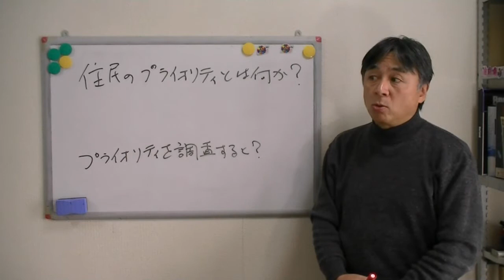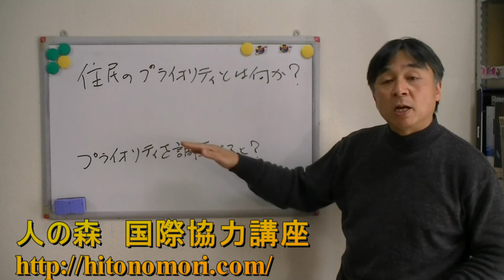地域住民のプライオリティ 人の森開発国際協力５分間講座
国際協力で地域住民のプライオリティを尋ねることはよくあります。しかし、プライオリティの意味が誤解されているケースが多いようです。プライオリティは、「尋ねられるから答える」もので、普段明確に意識されているわけではありません。重要なのは順位付けでなく、「どれくらい重要か」という程度です。下手にプライオリティを調査すると、住民が期待や誤解を抱くことになり、期待が応えられなかったときに関係を悪くする危険性すらあります。